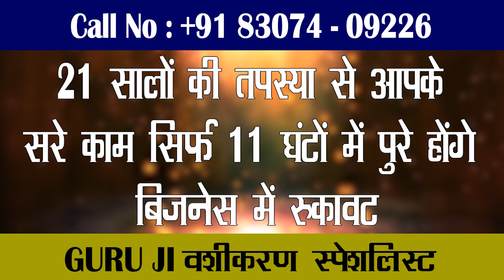ਨਕੋਦਰ 'ਚ ਗੁਰਦਾਸ ਮਾਨ ਦੇ ਸਮਰਥਕਾਂ ਦਾ ਸਿੱਖ ਜੱਥੇਬੰਦੀਆਂ ਖ਼ਿਲਾਫ਼ ਧਰਨਾ, FIR ਰੱਦ ਕਰਨ ਦੀ ਕੀਤੀ ਮੰਗ